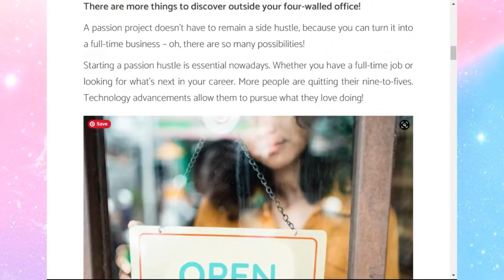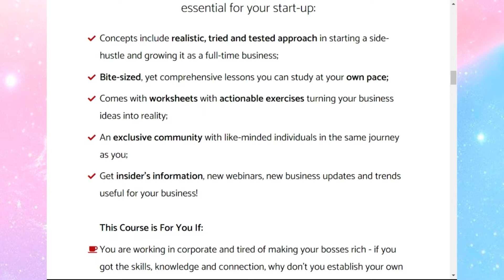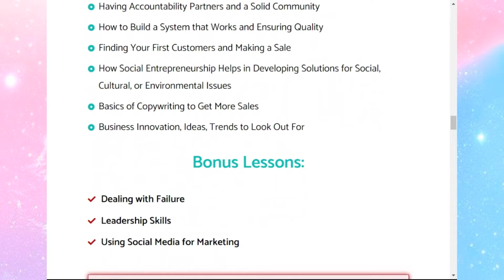Things Pregnant Women Don't Tell You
Been on hiatus because I got news that is pretty obvious from the title of this video.

If you're wondering what pregnant women don't tell you, check out this video. I absolutely learned a lot of things for the past two months and watching vlogs, knowing that women go through these things made me feel not alone.

Therefore, here's my share. :)